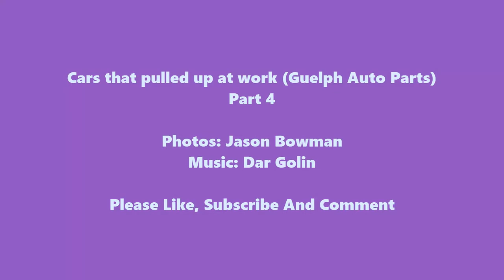Cars that pulled up at work (Guelph Auto Parts) Part 4